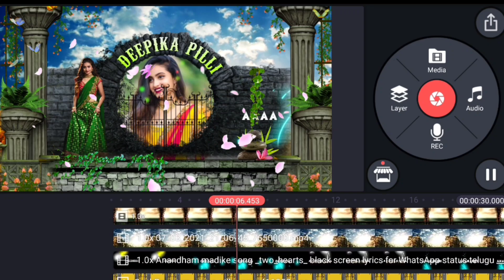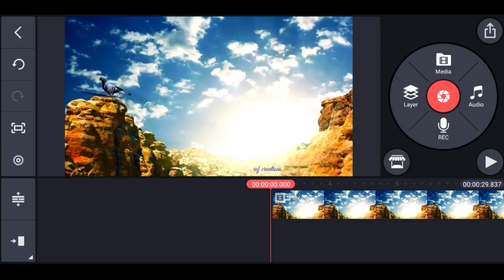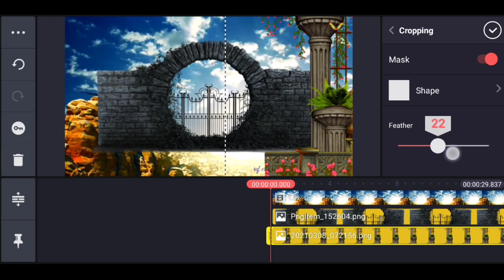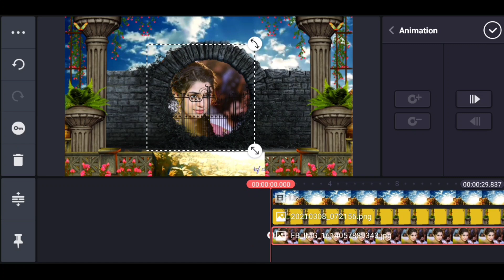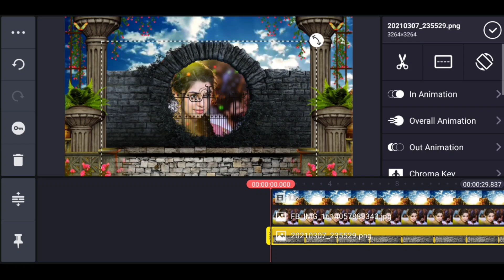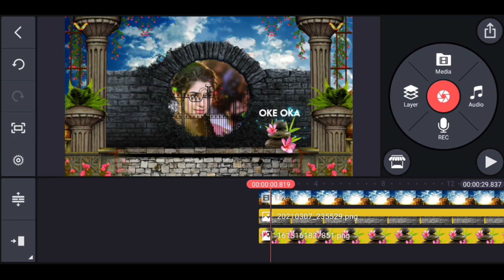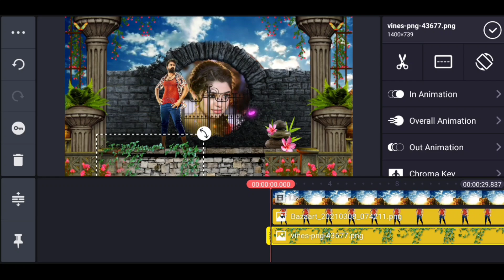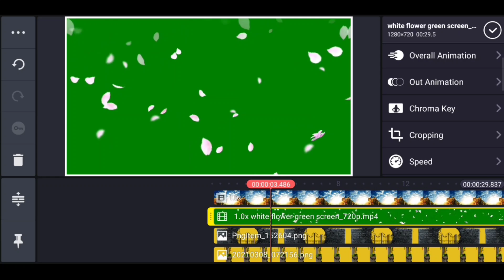New awesome Beautiful trending status editing in kinemaster trending lyrical editing alight motion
how to edittrending lyrical video editing cinematic motion poster editing beautiful love lyrical WhatsApp status lyrical video editing krithi shetty WhatsApp status 2021 3D stylish cinematic motion poster

Please contact 🙏🙏

krithi Shetty